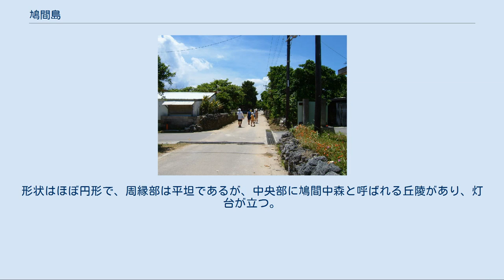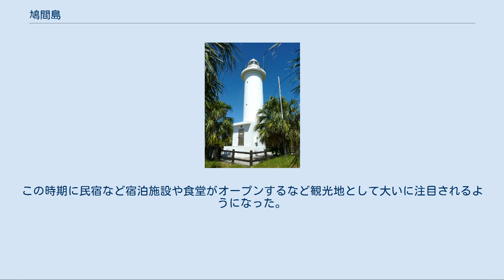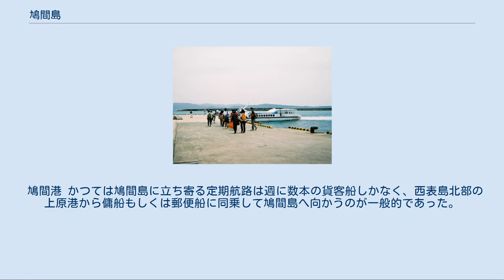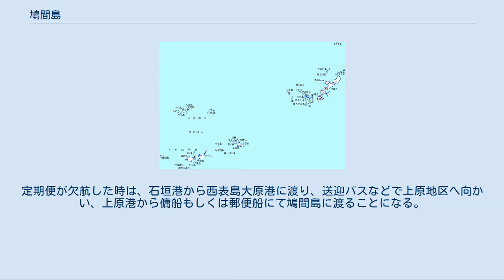鳩間島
世界 」 アジア 」 東アジア 」 日本 」 南西諸島 」 八重山列島 」 鳩間島 沖縄本島と八重山諸島の位置図 鳩間島（はとまじま）は、西表島の北5.4kmに位置する八重山諸島の島である。
行政区域は沖縄県八重山郡竹富町鳩間に属し、人口は49人（2020年3月末現在）、面積は0.96km2。
 島の成因は隆起珊瑚礁。
形状はほぼ円形で、周縁部は平坦であるが、中央部に鳩間中森と呼ばれる丘陵があり、灯台が立つ。
それより北側が農地として開墾され、南側に集落がある。
 島内には亜熱帯の海浜性植物の群生が見られ、野生のヤギも生息している。
土地利用は多くが原野のままで、肉用牛の放牧も行われている。
 鳩間島灯台 鳩間小中学校 明治末期から大正期にかけてカツオ漁が盛んで、鰹節は名物であった。
その後カイジンソウやツノマタの養殖などを経て、現在は海藻、シャコガイの養殖が中心となっている。
 漁業で栄えた終戦後～1950年代は、多いときには１平方キロ足らずの面積に人口600人以上を数えるなど繁栄した。
しかし大規模漁船による遠洋漁業の登場や、冷蔵・冷凍の技術進歩により魚介類の輸入が増え始めたことで、小規模な島の漁業は徐々に衰退。
それにともない、島の人口も減りはじめる。
 1980年代初めに、島唯一の小学校の児童が1人だけになり、廃校の危機にさらされた際に、親類や全国各地からの離島留学制度等による里子引き取りなどで小学校を守ったというエピソードが、森口豁によって『子乞い - 沖縄孤島の歳月』（凱風社、ISBN 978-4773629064）という本にまとめられた。
さらに後年、これを原案・原作として尾瀬あきら作のマンガ『光の島』や、日本テレビで放送されたドラマ『瑠璃の島』が制作された。
（『瑠璃の島』は実際に鳩間島で撮影が行われた。ドラマ上では架空の鳩海（はとみ）島として登場）。
また、主題歌の『ここにしか咲かない花』は、コブクロが実際にこの島を訪れた上で作られた。
 『瑠璃の島』の放映とほぼ時を同じくして2006年に高速船の定期便が就航し（後述）、鳩間島を訪れる観光客が急増した。
この時期に民宿など宿泊施設や食堂がオープンするなど観光地として大いに注目されるようになった。
しかし2015年頃からは、従事者の高齢化や体調悪化などにより、規模縮小や廃業を余儀なくされる宿、店舗もみられるようになっている。
 鳩間港 かつては鳩間島に立ち寄る定期航路は週に数本の貨客船しかなく、西表島北部の上原港から傭船もしくは郵便船に同乗して鳩間島へ向かうのが一般的であった。
2006年4月から、石垣港と上原港を結ぶ2社の定期旅客航路（高速船）の一部が鳩間島に寄港するようになり、鳩間～石垣間の日帰り渡航が可能となった。
2009年には「いとま浜ターミナル」と名付けられた旅客ターミナル及び浮桟橋が新設され、利便性が向上した。
 10月から3月までの間は北寄りの季節風の影響で海が荒れるため石垣港 - 鳩間港・上原港便は欠航することが多く、数日にわたって運休することもある。
定期便が欠航した時は、石垣港から西表島大原港に渡り、送迎バスなどで上原地区へ向かい、上原港から傭船もしくは郵便船にて鳩間島に渡ることになる。
 旅客船（高速船） 貨客船（カーフェリー） 鳩間中森 屋良浜 いずれも竹富町が指定する海水浴場ではない。